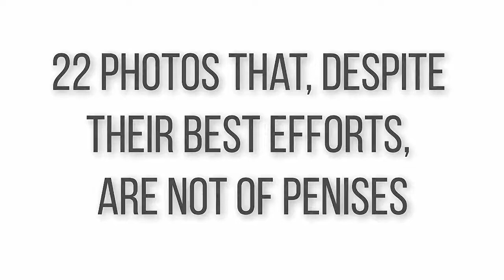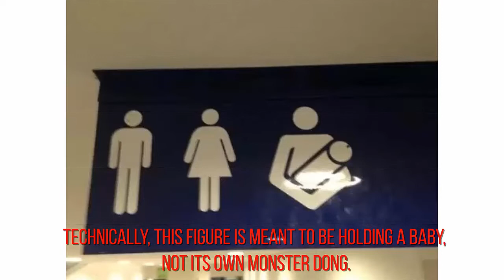22 Photos That, Despite Their Best Efforts, Are Not Of Penises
The Rover - S Strong (Free Copyright Music)